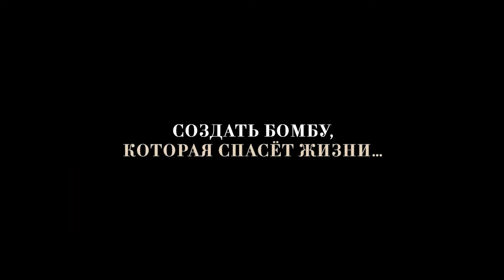Превратности разума — Русский трейлер (2021)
Русский трейлер фильма "Превратности разума" (2021)
Дата премьеры: ►2 декабря 2021◄

Канал Киноафиша — трейлеры к фильмам, мультфильмам и сериалам.

Фильм повествует о польском ученом, который принял участие в манхэттенском проекте, создании водородной бомбы и разработке концепции компьютера. Тем временем семья выдающегося математика находится в Европе, которая охвачена второй мировой войной.

• Оригинальное название: "Adventures of a Mathematician"
• Жанр: биография, драма
• Страна: Германия, Польша
• Режиссер: Торстен Клайн
• Актеры: Эстер Гаррель, Сэм Кили, Йоэль Басман, Райан Гейдж, Сабин Тамбреа